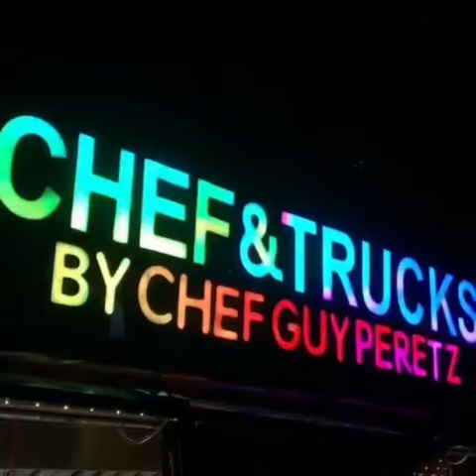How to make an attractive food trailer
Lights can be a good choice to make your food trailer much more gorgeous and attractive. A beautiful and unique food trailer cab help to get more customers and make money